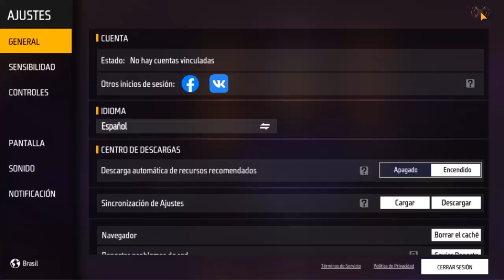CAMBIOS EN EL SERVIDOR AVANZADO (GRANADA CORROSIVA) SCAR MEJORADA Y EMOJIS EN ENTRENAMAMIENTO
TuSempaiJuega

►CODIGO Kwai para Perú:
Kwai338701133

ORIGINAL